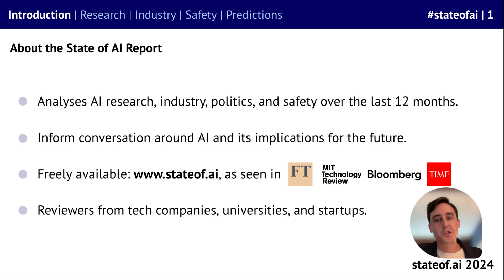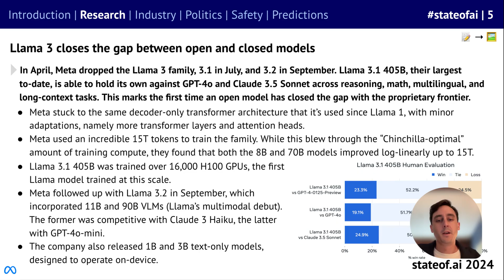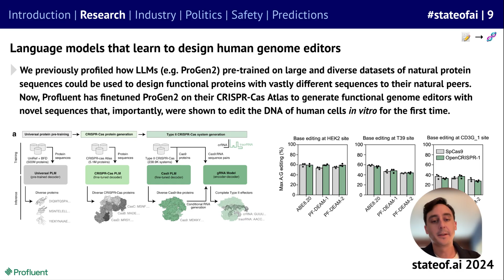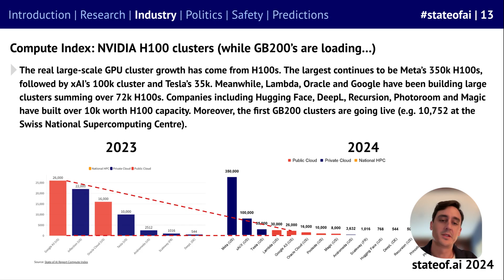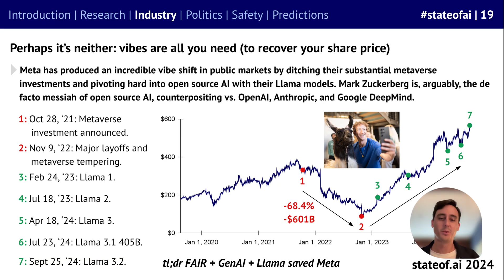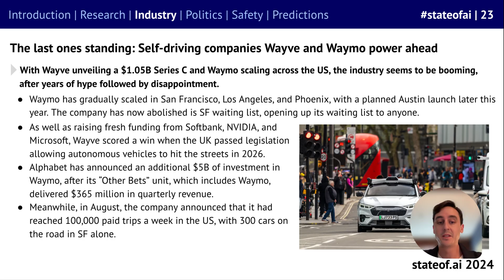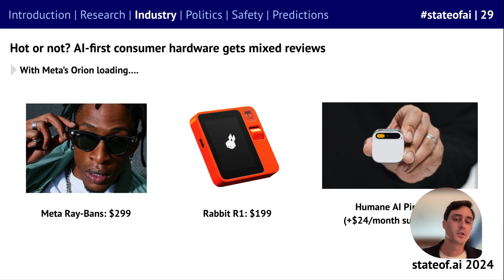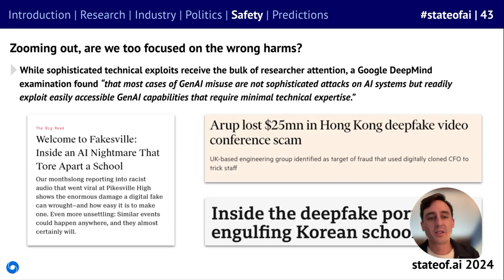The State of AI 2024: Insights from Nathan Benaich at Air Street Capital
The State of AI Report is the most widely read and trusted analysis of key developments in AI. Published annually since 2018, the open-access report aims to spark informed conversation about the state of AI and what it means for the future. Produced by AI investor Nathan Benaich and Air Street Capital.

For a while, it looked like OpenAI’s competitors had succeeded in closing the gap, with frontier lab performance converging significantly as the year went on…but it was not to last, as inference-time compute and chain-of-thought drove stunning early results from o1.
But the open vs. proprietary gap appears to be no more, as Llama 3.1 405B shows that open weights models can hold their own against the best. And just a few weeks ago, Llama 3.2 went multi-modal.

Must models be big before they can become smaller, as Andrej Karpathy has argued? Impressive results with pruning and distillation across text-to-text and text-to-image suggest striking efficiency gains are possible.

Meanwhile, Chinese models have continued to climb up the leaderboard, despite US sanctions, while Chinese labs have emerged as popular open source contributors.

Previous editions of the report have covered the use of LLMs for de novo protein design. Our friends at Profluent have taken this a step further, using a finetuned model to build functional gene editors. Side note! Just yesterday, the Nobel Prize for Chemistry was awarded to Hassabis, Jumper and Baker for AlphaFold :-)

And in this year’s report, we have our biggest ever robotics section, reflecting the explosion in interest, including Google DeepMind, our friends at Hugging Face, Sereact and others.

Speaking of hardware, NVIDIA continues to reign supreme, despite their established competitors throwing money at their software ecosystems, and new challengers continuing to emerge.

While new challengers are picking up a little bit of momentum, with Cerebras as the standout performer so far, NVIDIA continues to be used more than 11x all of its peers combined in AI research.

Meanwhile, all the capital invested in NVIDIA competitors would have performed far better for investors had they invested in NVIDIA itself.

A100 clusters largely haven’t changed as industry has focused on the newer and shinier H100s. Meanwhile, the first GB200 clusters are going live over the next year.

We’re now beginning to see a split among AI-first start-ups. The biggest model builders are now seeing real revenues to match their soaring valuations, while some buzzier start-ups’ multi-billion dollar valuations can seem more vibes-driven.

However, OpenAI’s billions in revenue are yet to translate into a profitable business model. As training runs begin to cost hundreds of millions of dollars, if not billions, no path to profitability is in sight.

One way of turning round your share price is to ditch your metaverse investments, pivot hard into open source AI, and become the face of the American industrial renaissance. That’s exactly the approach Meta has taken, with Llama-based models soaring above 440M downloads on Hugging Face.

Once considered too expensive to be realistic, inference prices are collapsing. Is this the product of efficiency gains, or are we the lucky beneficiaries of a price war, as the main foundation model builders battle for market and mindshare?

As model performance converges, companies are investing more in products to differentiate. Claude Artifacts has emerged as a developer favorite, while OpenAI is rushing to imitate it with its Canvas feature.

However, not everyone is a winner. Prominent voices in the community like Ed Newton-Rex have been rallying a growing coalition of creators against big tech companies.

After years of missed promises, self-driving car companies are surging ahead, with Wayve, led by my friend Alex Kendall, along with Waymo, emerging as early winners.

Based on transaction data from Ramp, companies that purchase AI products are both paying more for them and retaining usage longer. Indeed, this past year’s cohort is performing much better than the year prior.

Stripe data also shows that AI-first companies founded after 2020 are scaling significantly quicker than their peers, with the most successful hitting $30M+ in 20 months versus 65 for traditional SaaS. This is hugely impressive.

Meanwhile, over in the world of biotech, we’re seeing one of the first landmark AI deals. Recursion, which is industrializing discovery in biology using high-throughput AI-first experimentation, is acquiring AI-first precision medicine company Exscientia.

Get hyped for a full-stack discovery and design company with the largest GPU cluster in biopharma as seen on stateof.ai/compute

In the world of video generation, players including Runway, Pika, and Luma are now able to create increasingly impressive and consistent short-generations.